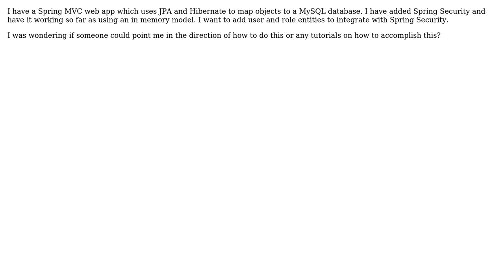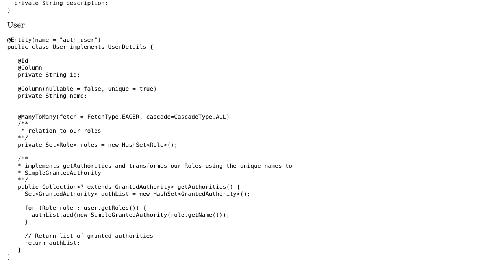Spring MVC, Spring Data JPA, Spring Security integration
With thanks & praise to God, and with thanks to the many people who have made this project possible! You are responsible for your own actions.